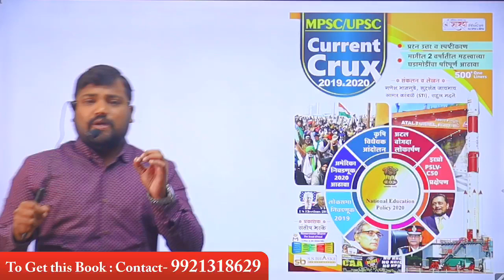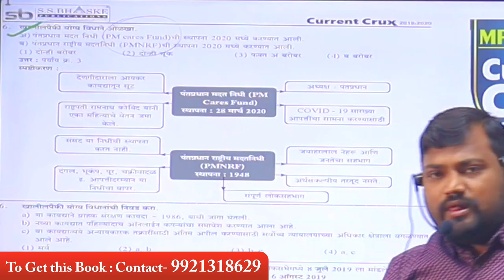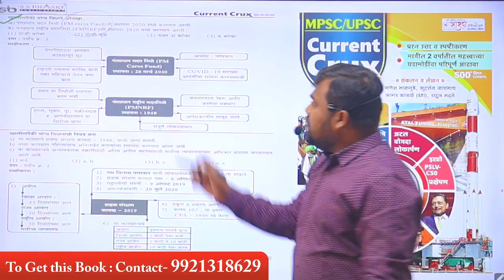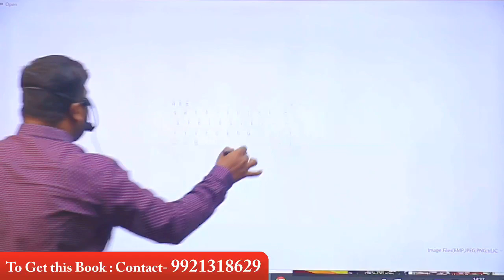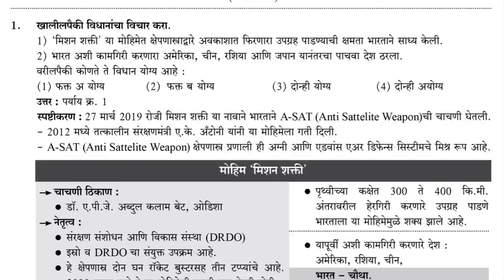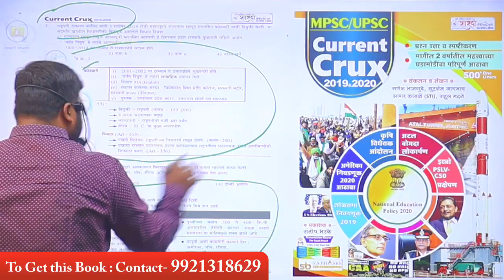New Book 'Current Crux' - 2019 & 2020 Current Affairs mpsc Explained By Dr. Sachin Bhaske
Sharda Academy's
New Book --'Current Crux'--
2019 & 2020 Current Affairs
Publisher - S. S. Bhaske Publications